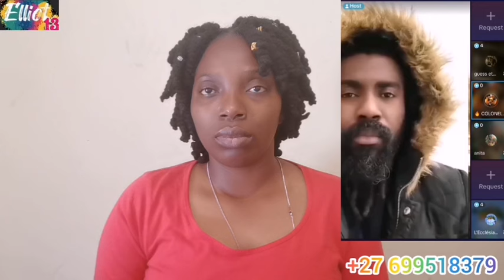‼️URGENCE LA DISPARUTION DU PROPHET ELIE PADA ‼️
ALERT! ALERT! LE PROPHET DE LA NATION ELIE PADA IS NO WHERE TO BE FOUND 😔 ON URGE A SA FAMILLE OU CONNAISANCES DE NOUS DONNER DES PREUVES VITALE CONCERT.axelmerryl tiktokking tiktokqueen youtubecontent youtubeviral nouveau novelas.